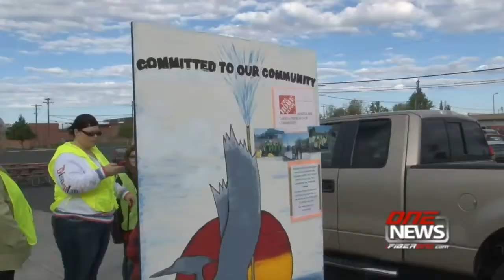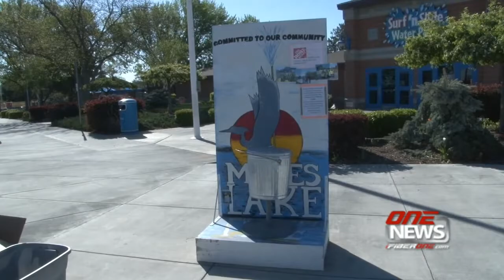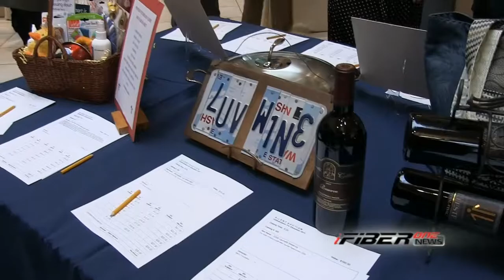iFIBER ONE News - Segment 1 (4/30/14)